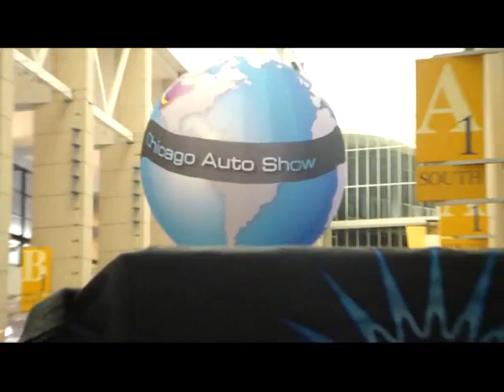Chicago Auto Show 2010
Thanks to WaitaMinutePictures and MrMagic78 for the Intro
I went to the Chicago Auto Show this week, i took over 400's pictures and 100's clips. I spent 7 hours there... it's hard to put all of that in one video. This is only part of it. I hope you like it.